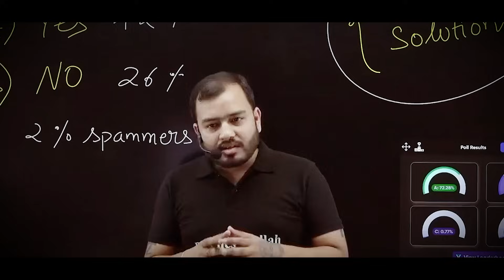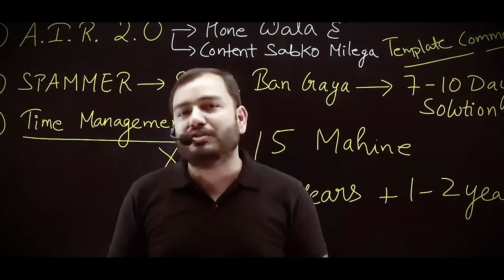4 महीने गायब होकर ऐसे पढ़ो बेटा 🔥| Study Motivation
4 महीने गायब होकर ऐसे पढ़ो बेटा 🔥| Study Motivation

Alakh sir recharges many students' motivation who fell out or were stopped and waiting for a hand to pick them up in their journey.

Yes, this journey is hard, studying is hard, sitting for too long on chair and table is hard, leaving all distractions is hard, but trust me, you have to bear this hardness only 1-2 years to see off this hardness from your life forever.

This kind of true words is not accessible everywhere and with the same, we want to help you to get your goal or aim be reached by you as soon as possible.

Thus, this video is sharing a worthy suggestion with motivation, following which can cause you to be closer to your dreams than you were if not.